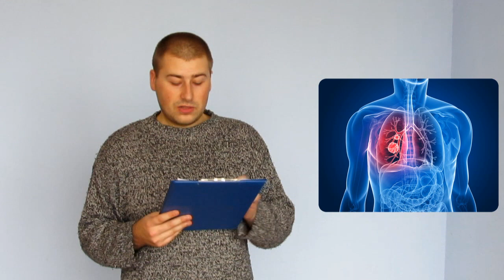Co daje uprawianie Nordic Walking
Nordic Walking jak się okazuje ma całą gamę różnych pozytywnych cech. Może być to bardzo korzystna aktywność fizyczna dla zdrowia o ile jest uprawiana z głową i w dobrych okolicach do tego typu aktywności fizycznej. Przeciwwskazań praktycznie nie posiada natomiast ma bardzo wiele zalet. Zapraszam do zobaczenia filmu i komentarzy.

Jeśli podoba się film zachęcam do subskrypcji i polecenia go w sieci